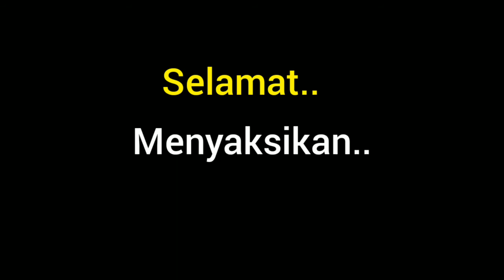Cara Membuat Decu Kembang Mini Cepat Makan Voer..!!2022